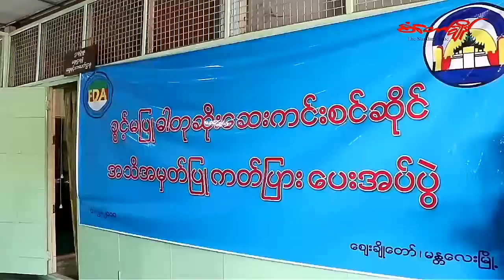အႏၱရာယ္ရွိ ဓာတုဆိုးေဆးကင္းစင္သည့္ ဆိုင္ေပါင္းတစ္ရာေက်ာ္ကို FDA ကတ္ျပား မ်ားထုတ္ေပး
မႏၱေလး၊ေဖေဖာ္ဝါရီ ၁

အႏၱရာယ္​ရွိခြင္​့မျပဳဓာတုဆိုး​ေဆးကင္​းစင္​တဲ့မႏၲ​ေလး​ေစ်းခ်ိဳ​ေတာ္​က ဆိုင္​​ေပါင္းတစ္ရာ​ေက်ာ္​ကို FDA အသိအမွတ္​ျပဳကတ္​ျပား​ေတြပထမဆံုး အႀကိမ္​ ထုတ္​​ေပးခဲ့ပါတယ္​။ ဒီသတင္းကို သတင္​း​ေထာက္​ ခင္​ခင္​ခ်ိဳ က႐ိုက္ကူးတင္ဆက္ေပးထားပါတယ္။